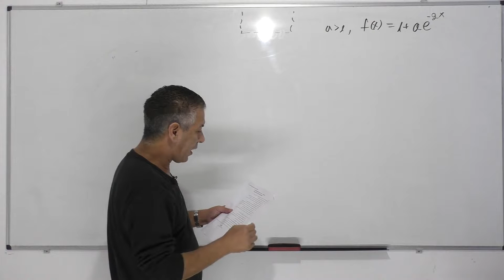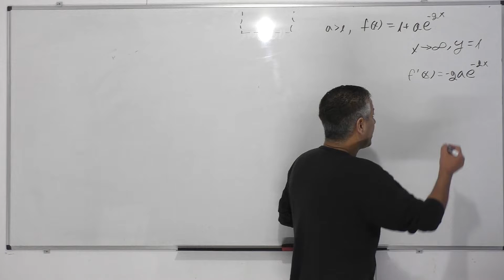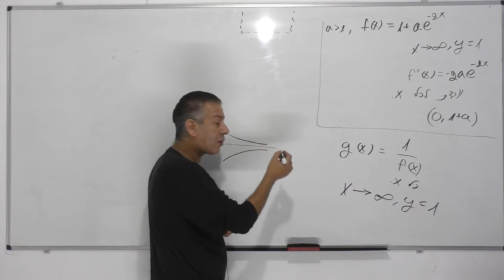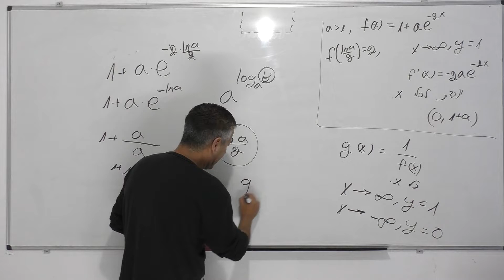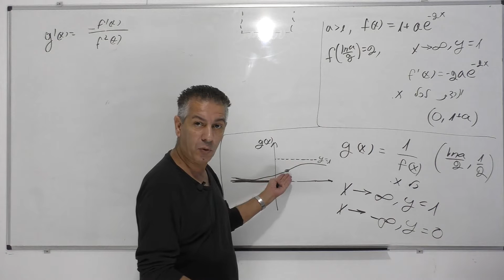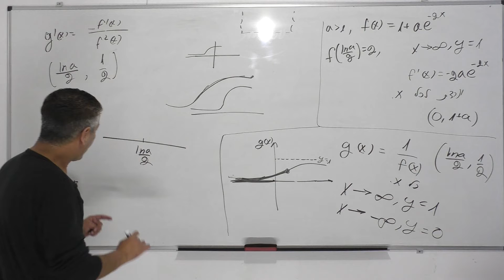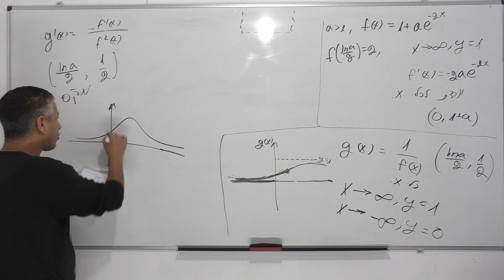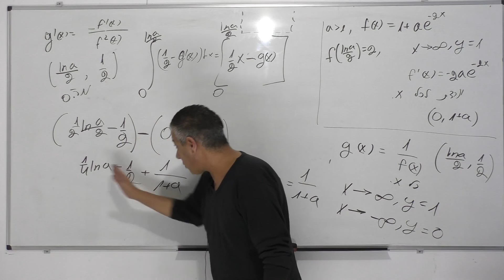פתרון בגרות 582 קיץ 2021 מועד א שאלה 4-חקירת פונקציה מעריכית.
582 קיץ 2021 מועד א שאלה 4
0:00    פתיח
0:08    סעיף א,1
3:38    סעיף א,2
5:45    סעיף א,3
7:33    סעיף ב,1
9:21    סעיף ב,2
13:22  סעיף ב,3
21:35  סעיף ג,1
24:55  סעיף ג,2
33:17  סעיף ד